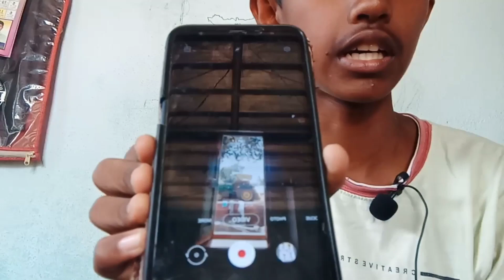Just 200 rupees has 2 selfie sticks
this product link 🔗 👇

Take a look at this XITARA Selfie Sticks with Wireless Remote and Tripod Stand, 3-in-1 Multifunctional Tripod, Monopod on Flipkart